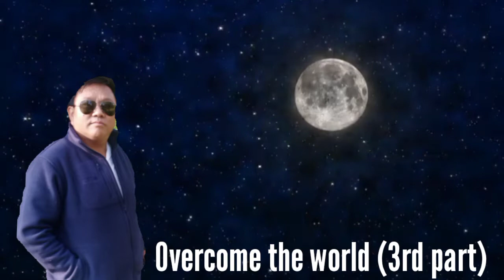Overcome to world 3rd part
संसारको देवले मानिसको आत्मिक आँखा बन्द गरिदिएको कारण